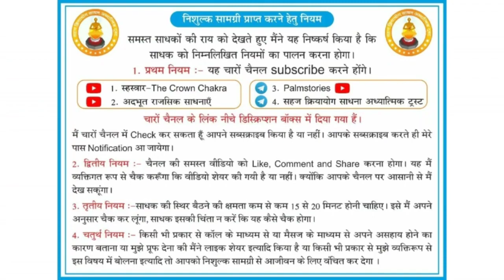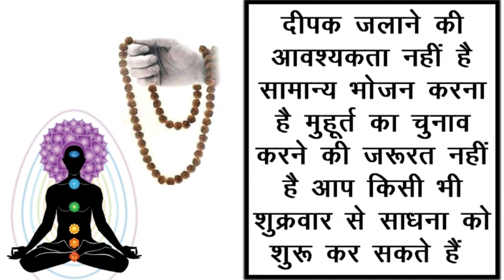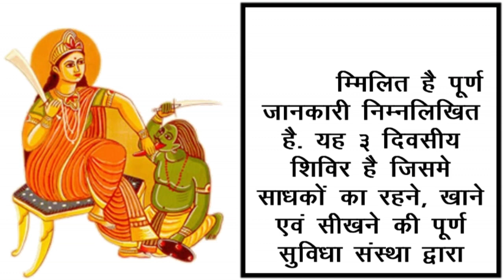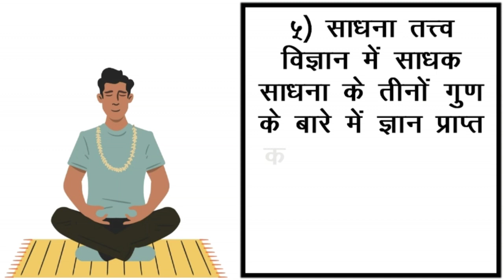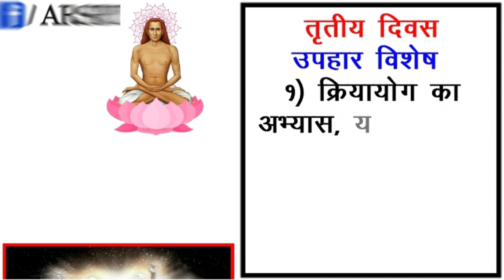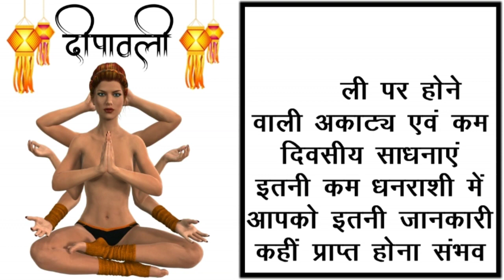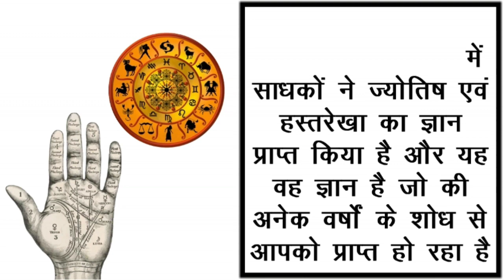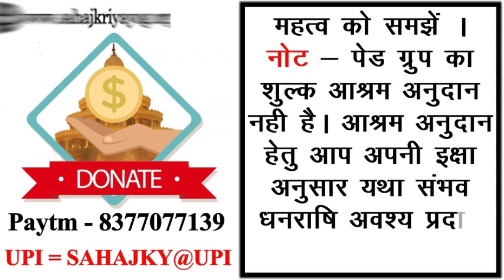बिना किसी सामग्री के होने वाली माता कालिका हज़रात साधना